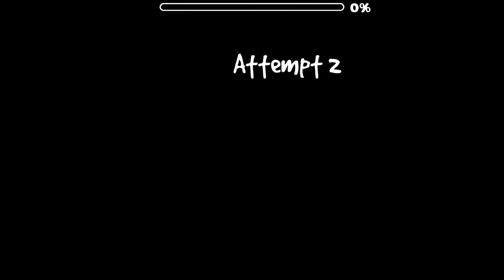"Splitting Branches" de "Mrog" - Geometry Dash